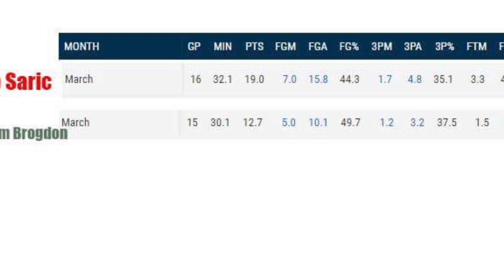Rookie Of The Year: Malcolm Brogdon Or Dario Šarić?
This ROY race is tight!!! I wanna know what you think. Of course, this question is based on if Joel Embiid is not eligible.